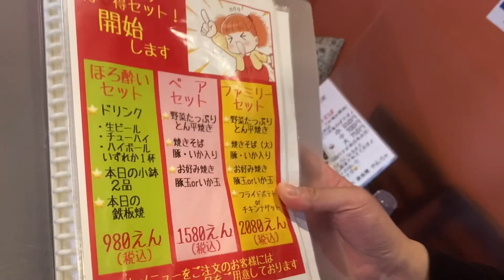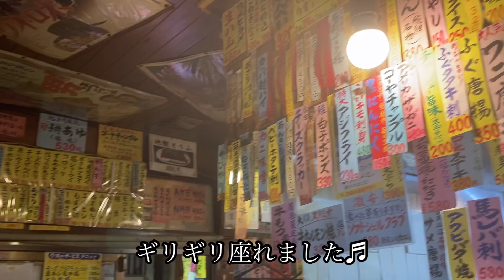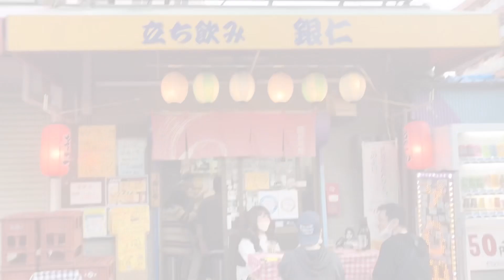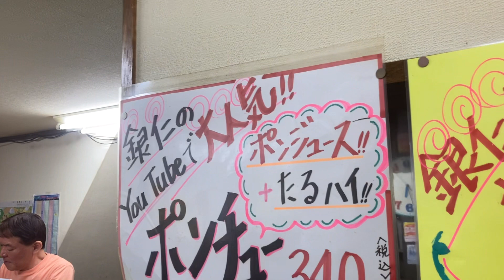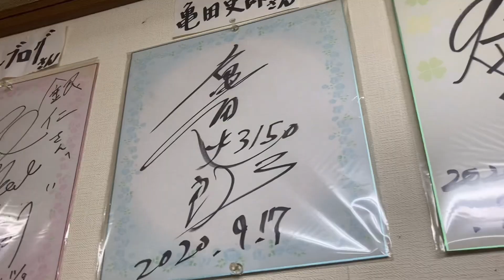鉄板お好み焼きペアセットこれで1580円⁉︎平野からの西成梯子酒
チャコ姉です♬

過去の動画も宜しければ観てください(*´∀｀*)